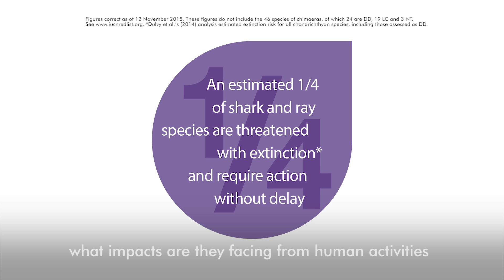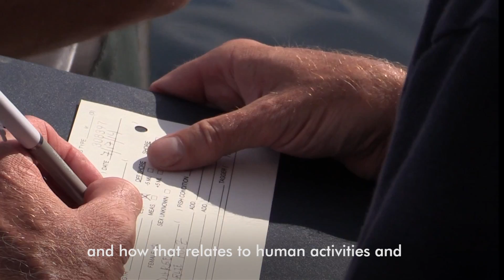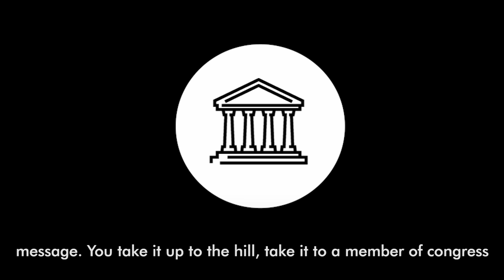New York Seascape Shark Advocacy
Hear from the New York Seascape team about the work they are doing to protect sharks in the United States and around the world.

Looking for curriculum tools for the classroom?